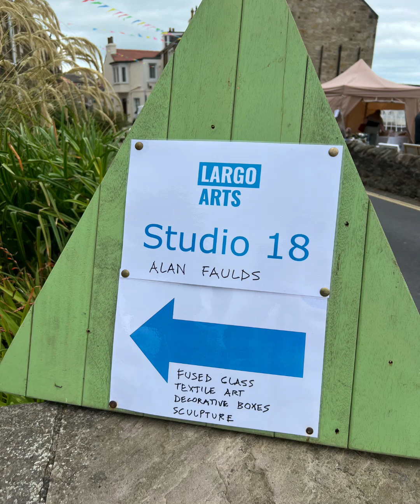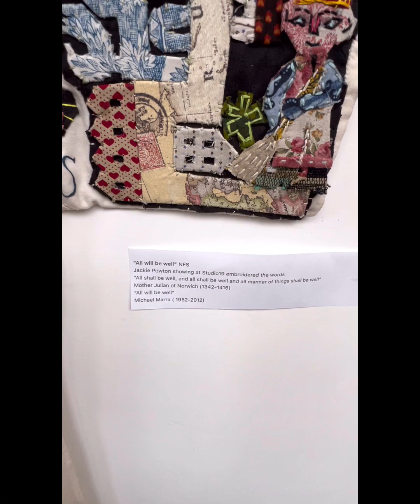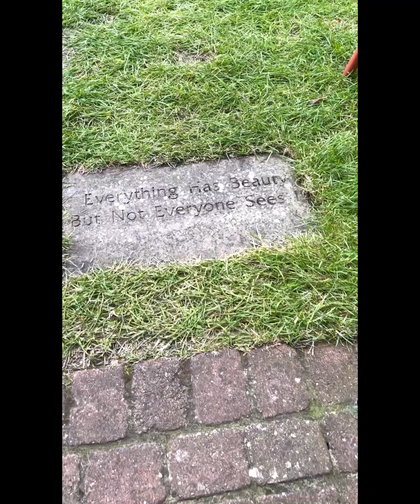Largo Arts Festival 2024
My favourite visit every year is makers Alan Faulds and Susan McMillan!
This year the artists/makers were asked to design a ceramic fish each and you can see some of them displayed at Penny and Black at the end of the video.
Thank you to my trusty friends who love the arts festival as much as me.